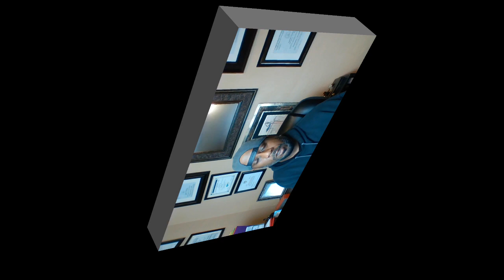IceCube Working with Trump and the Black Response | Dr. Rick Wallace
Building a Mindset of a Winner!

1. Make the world your library
2. Learn to respond when you are in the cage
3. Get over yourself
4. Don't leave this world wishing you could have done more.
5. Create a culture of obsessiveness

I love working with people and the 30-Day My Best Life Challenge is one of the ways I get to do it. I initially created this challenge as an affordable way for people to work with me but it has evolved into a highly effective mechanism of jumpstarting change in people's lives. Simply put, "It works!"

If you are looking to make a massive shift in the direction your life is heading in, I invite you to participate in the 30-Day Your Best Life Challenge. I challenge you to close out this year (despite its challenges) on a positive and powerful note.

Get your copies of The Undoing of the African American Mind and Born in Captivity

15-City Tour List
Memphis
Cleveland
Philadelphia
Atlanta
Charlotte
Chicago
St. Louis
Miami
Los Angeles
New Orleans
Detroit

Under consideration
Clarksdale, MS
Tulsa, OK
Wilmington, DE

Any suggestions?

Start the Your Best Life 90-Day Holistic Health Challenge today:
~ 3 sessions
~ personal plan